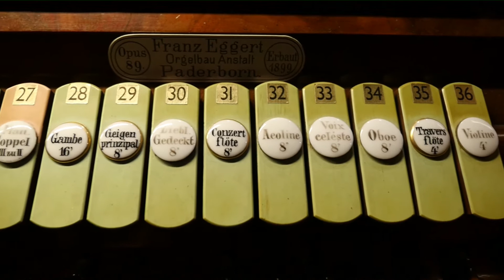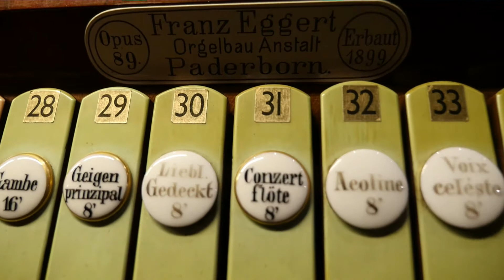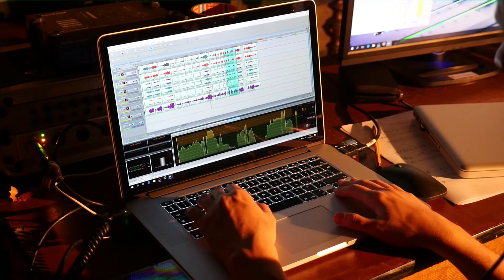FELIKS NOWOWIEJSKI. Tym, którzy mnie kochają. Elżbieta Karolak - organy.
Film promocyjny płyty CD (wydawnictwo DUX), nagranej przez Elżbietę Karolak na organach Herz-Jesu Kirche w Berlinie.